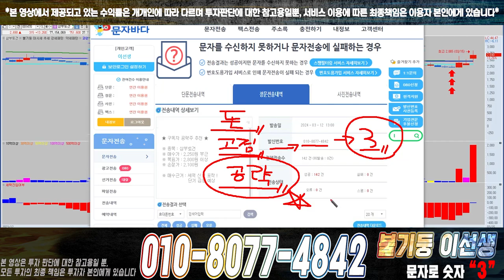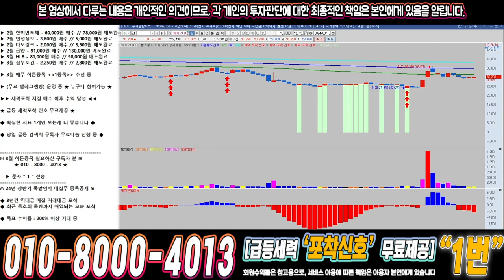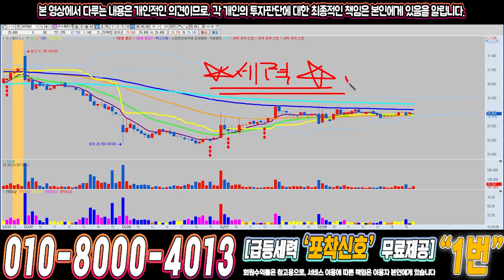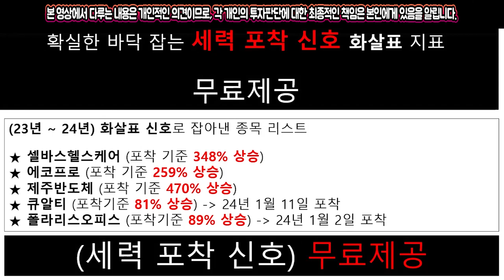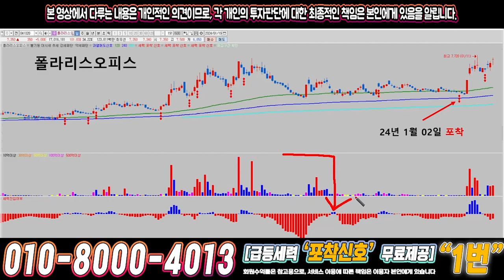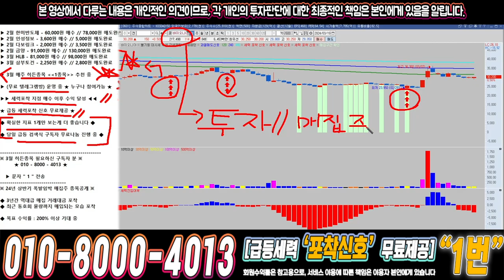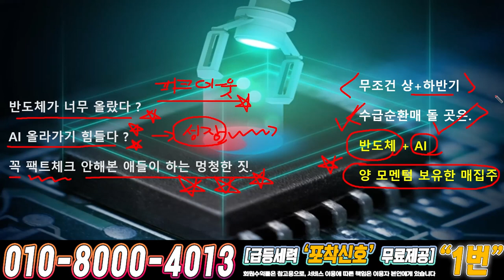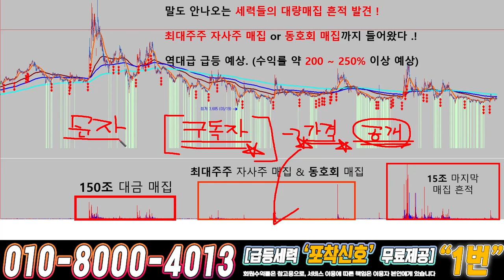바이오니아 ) 드디어 4월에 큰거하나 옵니다!!